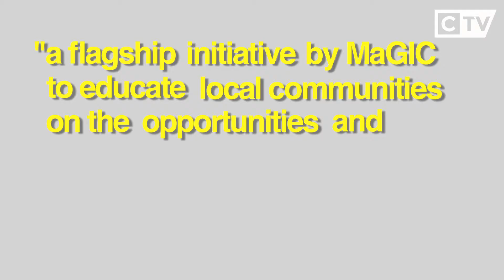WRAP UP: Episode 4 | 5th - 9th September 2016